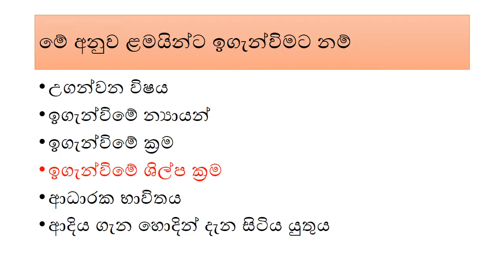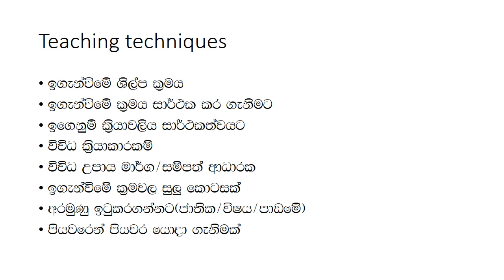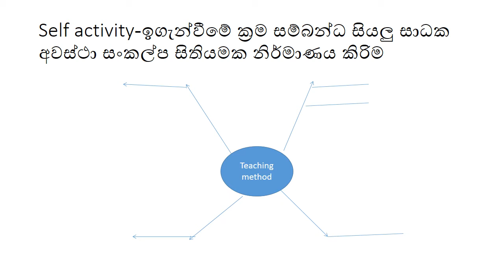teaching techniques -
පශ්චාත් උපාධි අධ්‍යාපන ඩ්ප්ලෝමා/අධ්‍යාපන විද්‍යාපීඨ ...පාඨමාලාලාභීන්ට විශේෂයි.ඉගැන්විමේ ක්‍රම හා ඉගැන්විමේ ශිල්පක්‍රම පිළිබඳ පැහැදිලි විග්‍රහයක් ...ක්ලිප් නතර කර ගනිමින් බලන්න.(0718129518 පාඩමේ ගැටලුවෙතොත් විමසන්න)